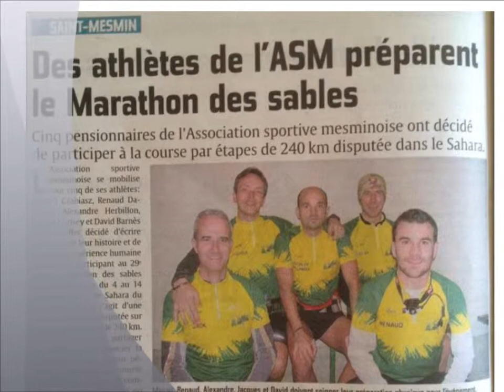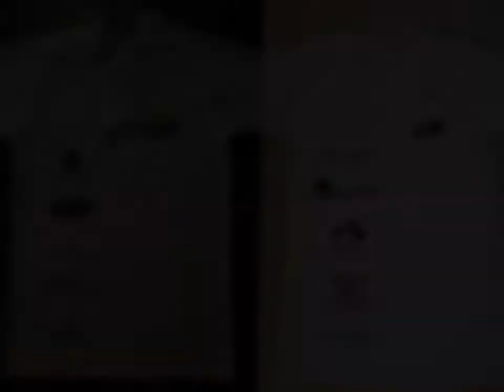MDS présentation ASM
Préparation de cinq athlètes de l'Athlétisme Saint Mesmin (Aube) au Marathon des Sables 2014 : Alex, David, Jacques, Miguel et Renaud (du 4 au 14 avril 2014).